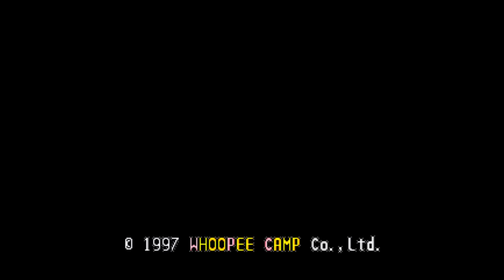Oney Plays Tomba - Ep 1 - Big Farty Boom Boom (with Psychicpebbles & Lyle)